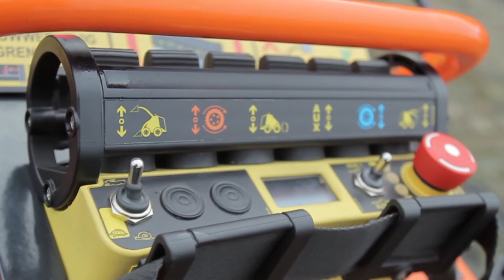Sherpa film NL- Parker Hannifin Netherlands